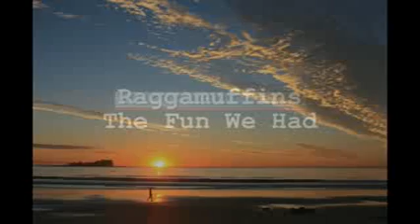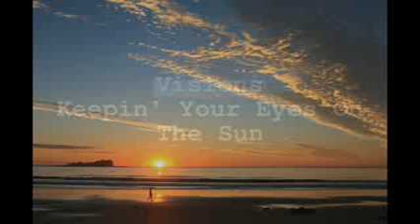Sunshine Surf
Algo de lo que yo llamo Sunshine Surf, no confundir con el Sunshine Pop ... Espero les guste..